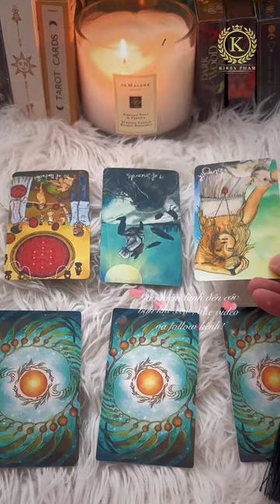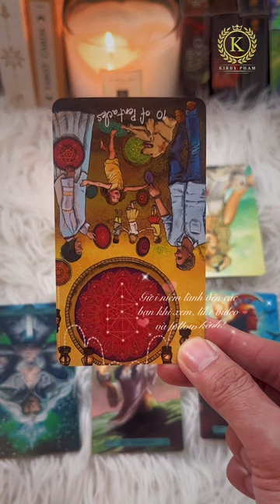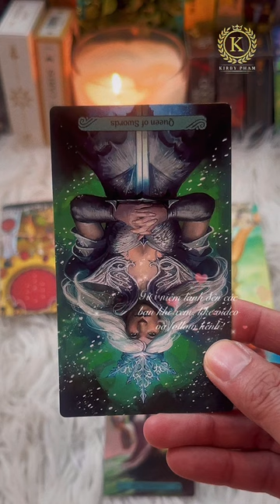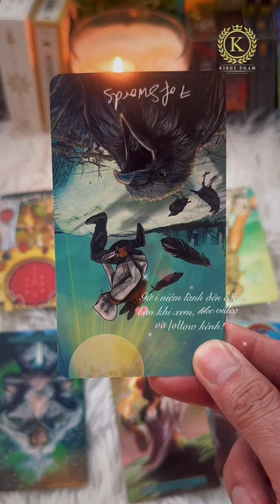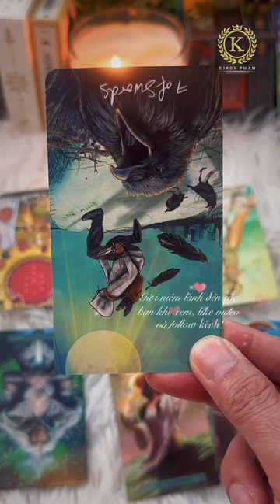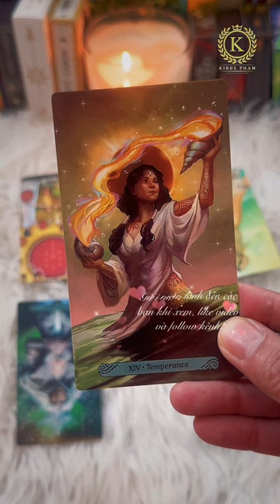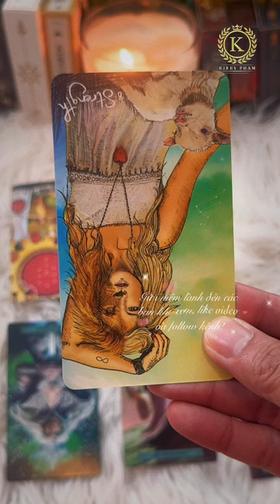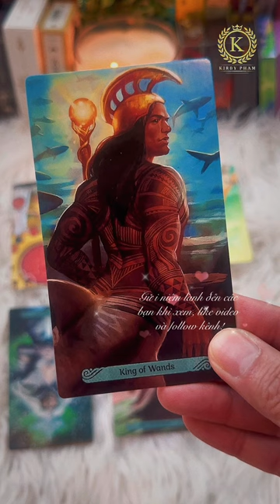Không Chọn 1 tụ bài Tarot: Rốt cuộc tình cảm của họ đối với bạn là gì?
Sóc Tarot Series : Rốt cuộc tình cảm của họ đối với bạn là gì?